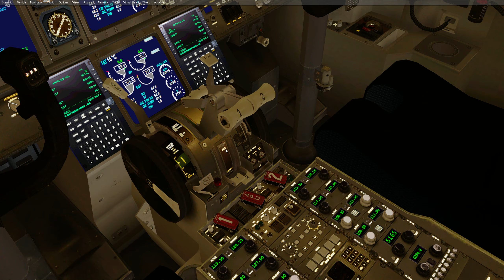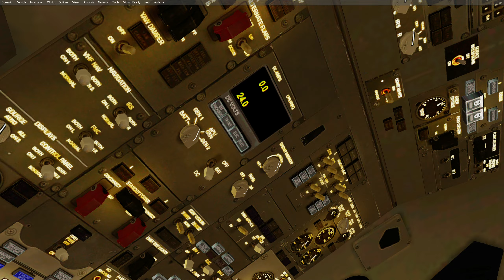Lockheed Martin® Prepar3D® Симфирополь Москва